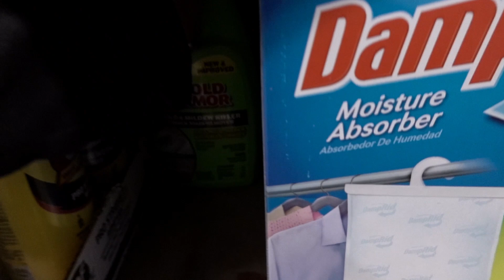Stubbed A Toe & It Might Be Broken!!!!! | Minnie's VLOG 1273